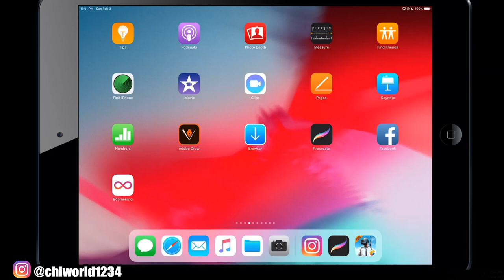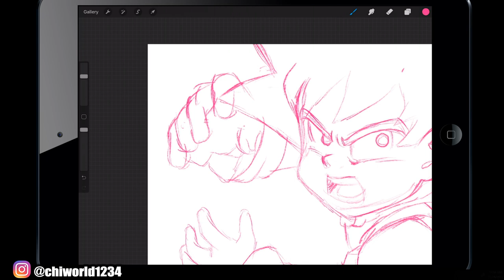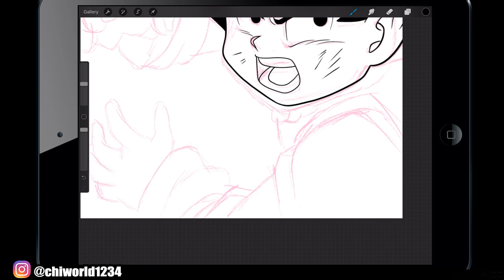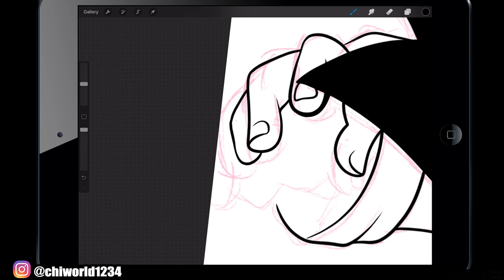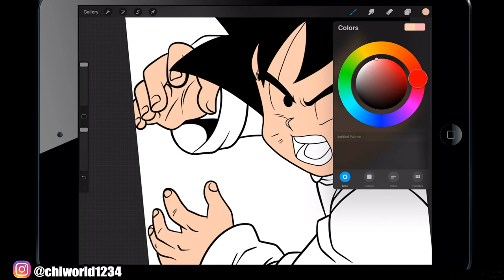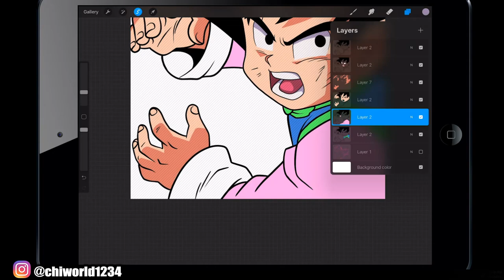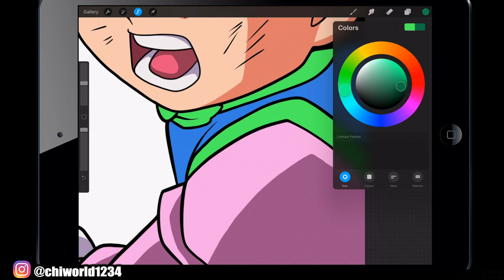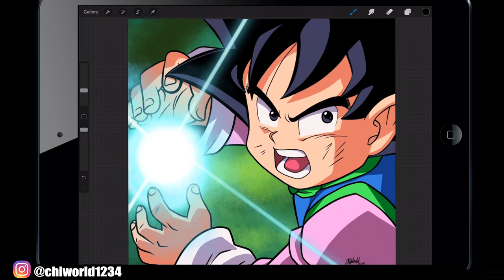DRAWING IN PROCREATE - Dragon Ball Z